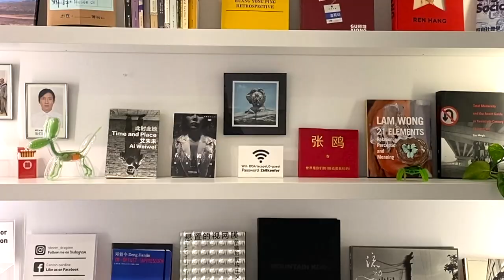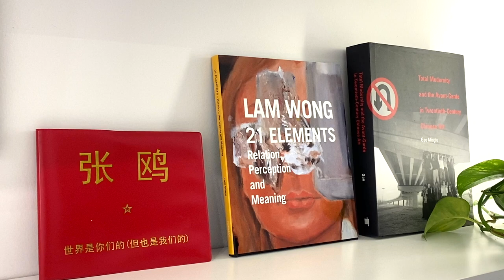【藝起聊#76】藝術的權力掌握在誰的手上？ | 老彥+小龍 | 加拿大溫哥華 | Vancouver | 2022-4-9